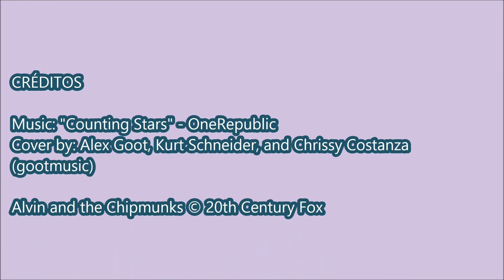"Counting Stars" - One Republic - Simon and Jeanette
Simon and Jeanette.